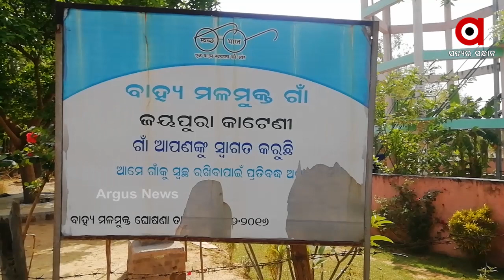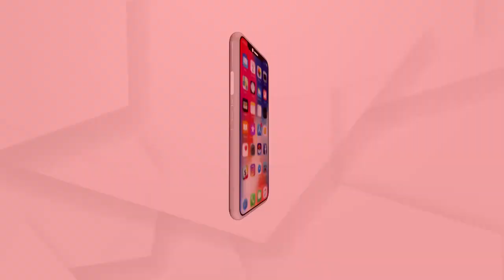ମନରେଗା ପ୍ରକଳ୍ପରେ ମହାଦୁର୍ନୀତି ।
ବିନା ସୂଚନା ଫଳକରେ ଲୁଟ ହେଉଛି ସରକାରୀ ରାଜସ୍ବ । ପ୍ରଶାସନିକ ସ୍ତରରେ ଅଭିଯୋଗ ପରେ ବି କାର୍ଯ୍ୟାନୁଷ୍ଠାନ ଶୂନ । ଢେଙ୍କାନାଳ ପର୍ଜଙ୍ଗ ବ୍ଲକ୍ ଅନ୍ତର୍ଗତ ଜୟପୁରାକାଟେଣୀ ପଞ୍ଚାୟତରୁ ମନରେଗା ପ୍ରକଳ୍ପରେ ବ୍ୟାପକ ଘୋଟାଲା ହୋଇଥିବା ନେଇ ଆସିଛି ସାଂଘାତିକ ଅଭିଯୋଗ ।...